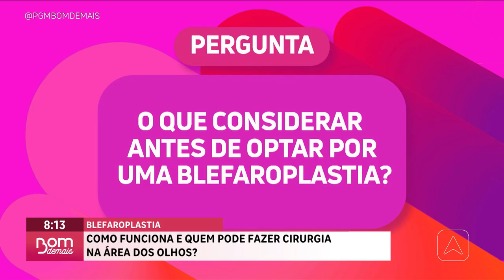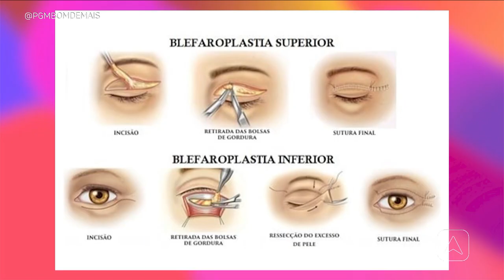Blefaroplastia: como funciona e quem pode fazer cirurgia na área dos olhos?